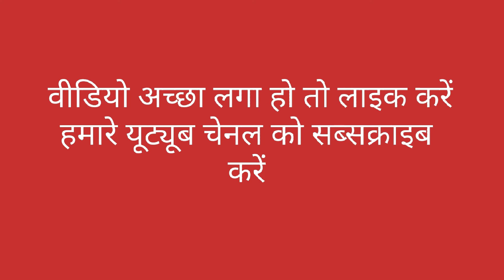कमलेश्वर महादेव जी के दर्शन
मलेश्वर महादेव जी के दर्शन

मेरे ऐसे ही अन्य वीडियो देखने के लिए नीचे दिए लिंक पर क्लिक करें
Link👇
मेरे गांव का बुद्ध सागर तालाब
मेरे गांव का महाकाल शिव मंदिर

♥️ || Dsk Atru Vlogs||